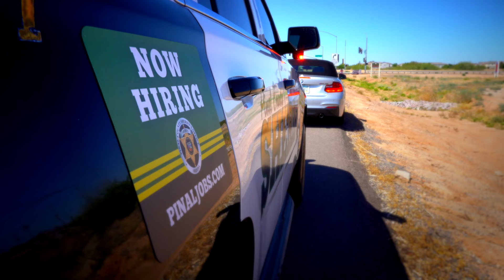Ride along with Deputy Canzona in San Tan Valley!